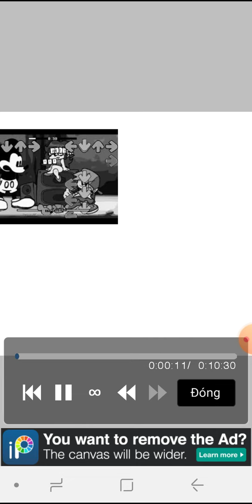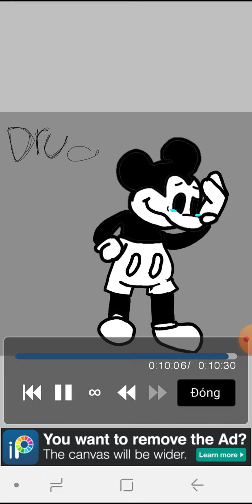speedpaint mouse.avi fnf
it become my fav mod
i play it like 5 times lol
i was take a screenshot when playing then redraw it
mickey is my childhood now become a suicide mouse ;)